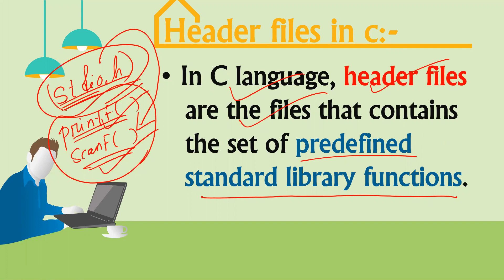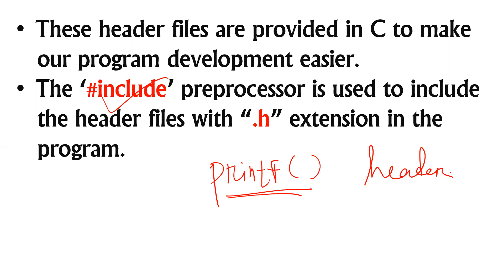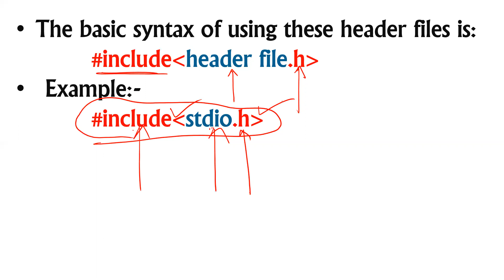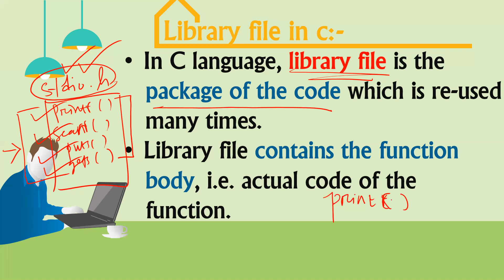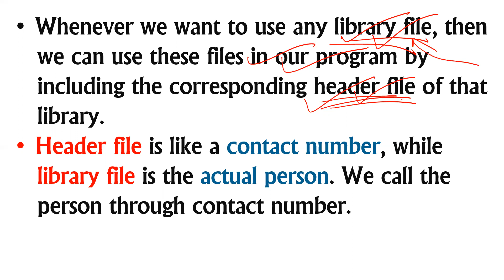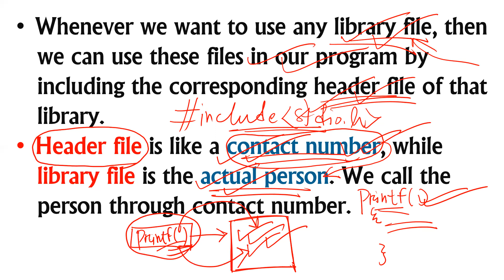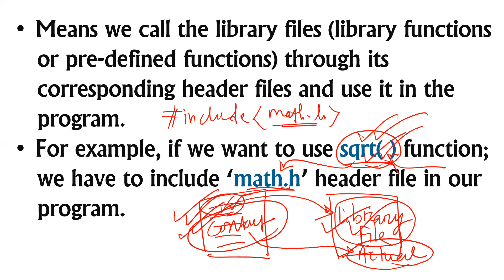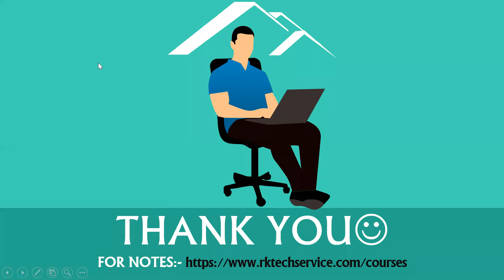PROGRAMMING USING C CLASS-71 (Header file & Library)